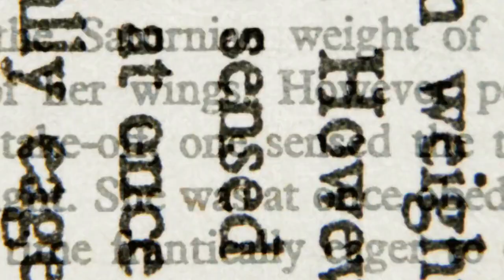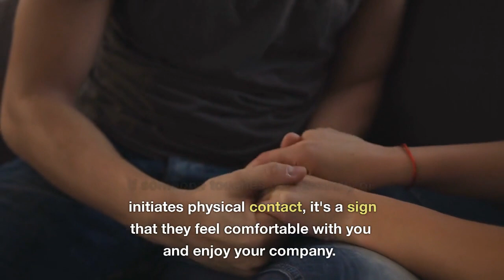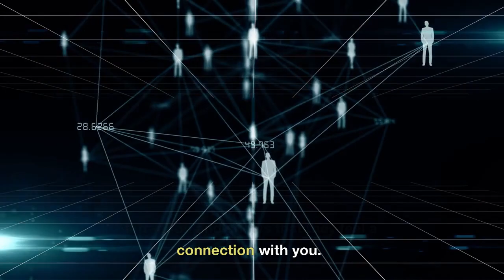10 Clues that People Find You Attractive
10 Clues that People Find You Attractive

Being attractive is not just about having a pretty face or a great physique. It's also about the energy you radiate, your attitude, and how you present yourself to the world. If you're unsure whether people find you attractive, here are 10 clues that can give you an idea.
1. People Give You Compliments If you receive compliments about your looks, style, or personality, it's a good indication that people find you attractive. It's not just about the words they say, but also the way they say it. Genuine compliments often come with a warm smile, eye contact, and a positive tone.
2. People Enjoy Being Around You When people like being around you, it means they feel comfortable and happy in your presence. They may find you interesting, funny, or easy to talk to. They may also feel relaxed and at ease with you, which is a sign of attraction.
3. People Make Eye Contact With You Eye contact is a powerful tool in communication. When someone is attracted to you, they tend to maintain eye contact longer than usual. They may also glance at you frequently or look at you in a way that suggests they're interested in you.
4. People Lean Towards You When someone is interested in what you're saying or wants to engage with you, they may lean towards you. This is a sign of active listening and shows that they're paying attention to you. It's also a nonverbal cue that indicates attraction.
5. People Touch You Touch is a powerful way to communicate attraction. If someone touches you casually or initiates physical contact, it's a sign that they feel comfortable with you and enjoy your company. They may touch your arm, shoulder, or hand, or brush against you intentionally.
6. People Laugh at Your Jokes Humor is an attractive quality, and people who are good at making others laugh tend to be perceived as more attractive. If people laugh at your jokes and find you funny, it's a good sign that they're attracted to your personality and enjoy your company.
7. People Remember Details About You When people are attracted to you, they tend to pay attention to the details. They may remember your name, the things you've said, or the things you've done. They may also ask you questions and show a genuine interest in getting to know you better.
8. People Mimic Your Body Language When people feel comfortable and attracted to someone, they tend to mimic their body language. They may adopt a similar posture, gestures, or facial expressions as you. This is a subconscious sign of attraction and shows that they feel a connection with you.
9. People Give You Their Undivided Attention When someone is attracted to you, they tend to give you their undivided attention. They may put away their phone, stop fidgeting, and focus entirely on you. This is a sign that they're interested in what you have to say and value your presence.
10. People Find Excuses to Be Around You If someone finds excuses to be around you or spends more time with you than necessary, it's a sign that they're attracted to you. They may ask you to hang out, invite you to events, or find reasons to be in the same place as you. This is a clear indication that they enjoy your company and want to spend more time with you.
There are many clues that people find you attractive, and it's not just about your physical appearance. People may give you compliments, enjoy being around you, make eye contact, touch you, and remember details about you. They may also mimic your body language, give you their undivided attention, laugh at your jokes, and find excuses to be around you. If you notice these clues then you're likely more attractive than you thought.